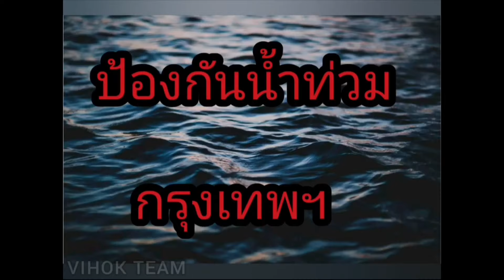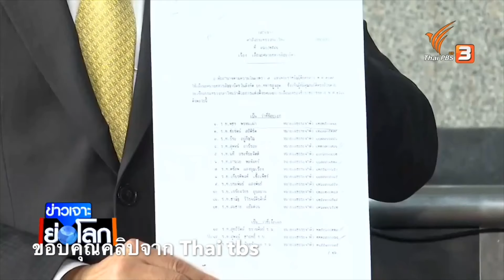5090 ลุงตู่เดือด ! น้ำท่วมอิสานกลับลงใต้ ท้าให้ใครมาบริหารก็ไม่ได้